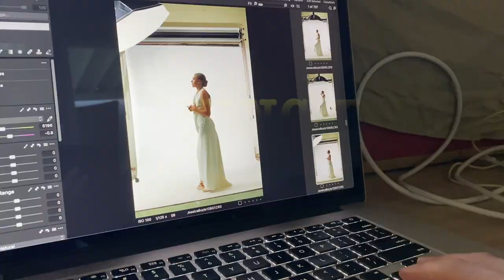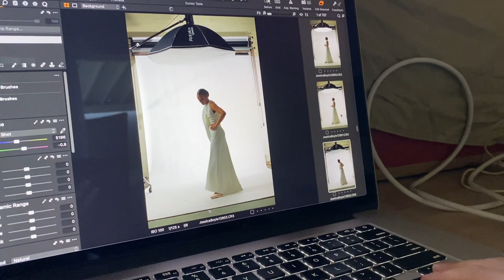Ballerina Vlog: A Day In My Life Flying To Melbourne For An Audition Photoshoot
Hey guys, here is my overdue Melbourne vlog, flying there and back in 24 hours for a ballet photoshoot with one of my favourite photographers @eriksawaya (on Instagram).
A little leotard haul at the start, travel vlog starts at 3:56.